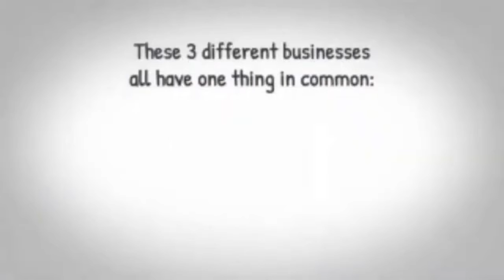PERFECT CROWD1 PRESENTATION UPDATE 2021-2022 | Nestor Atordido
Crowd1 is an online products and services to connect customers.